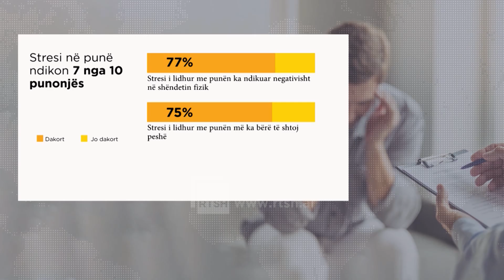Shëndeti mendor në vendin e punës, 15% e të punësuarve të prekur nga ankthi dhe depresioni